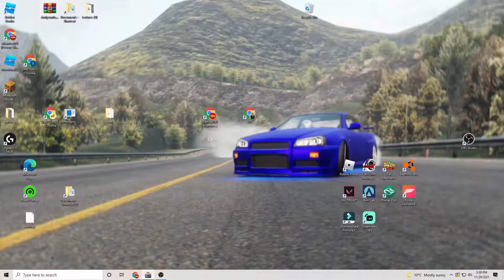10 Types Of PLAYERS In CarX Drift Racing!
My first long video on CarX! I've spent days on this so please share it with a bunch of friends and comment! This video is about some common stereotypes I see in carx that I find interesting and funny.